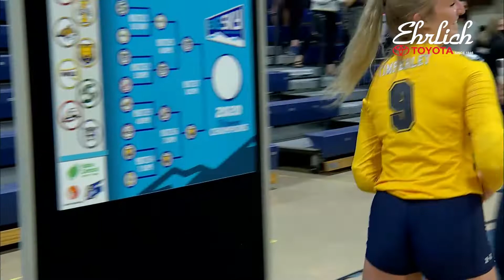UNC Volleyball Highlights vs Southern Utah, Rd 2, Big Sky Volleyball Tournament